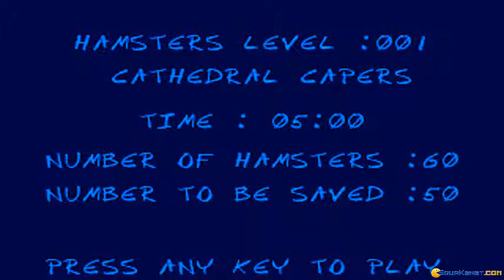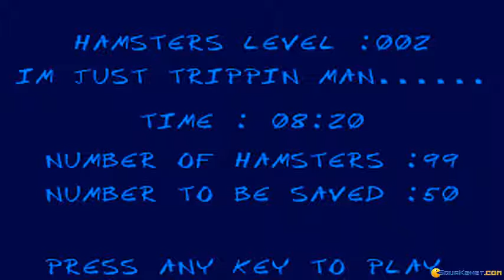Hamsters gameplay (PC Game, 1994)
Introduction and gameplay for Hamsters, Dos PC game produced by InterQuest Productions in 1994
Hamsters is an interesting game, Lemmings clone. Save as many of the creatures as possible. Just as the lemmings, the hamsters in this game have different moods and characteristics. .